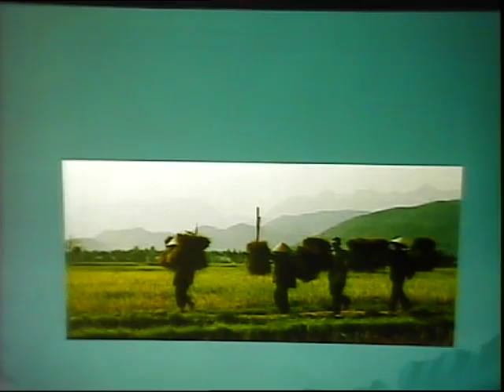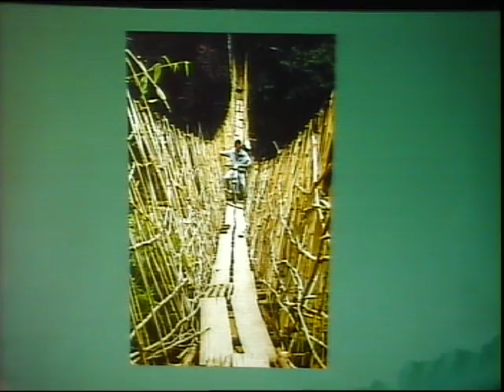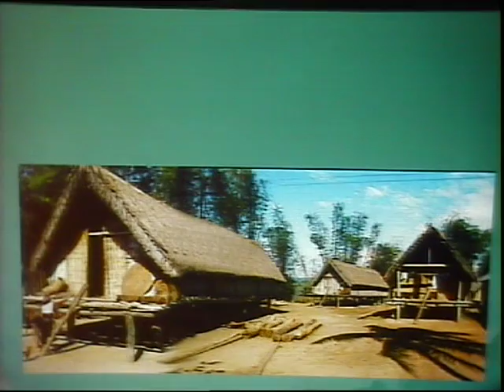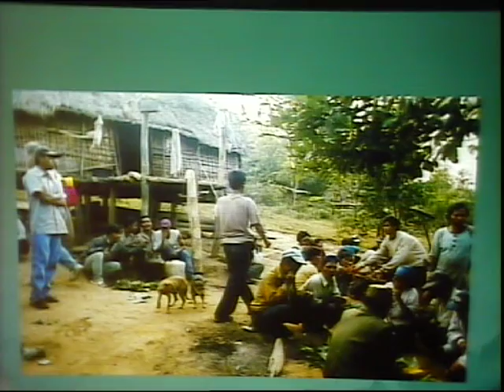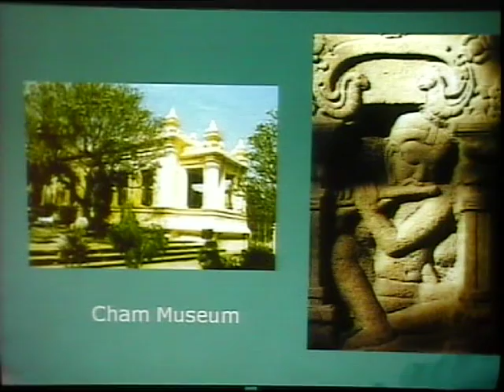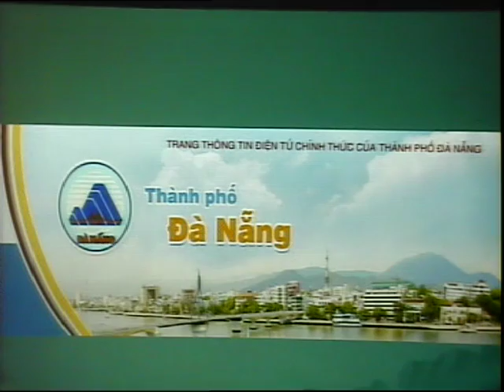Vietnam: Hue & Danang, ancient and modern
Central Vietnam, where mountains guard over the sea, is the site of the ancient royal capital Hue with the remains of palaces along the Perfume River.  Danang is a booming city around a large natural harbor ringed with beaches.